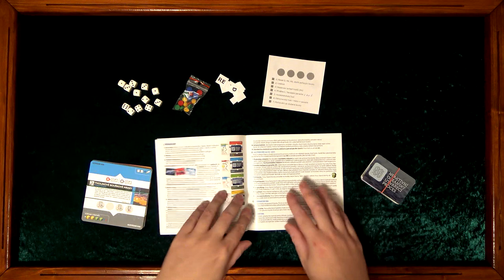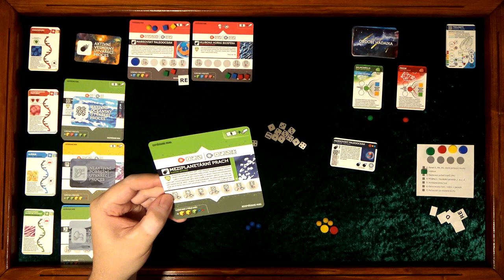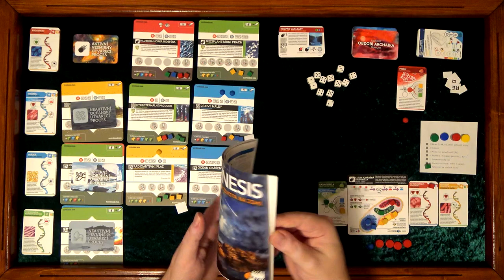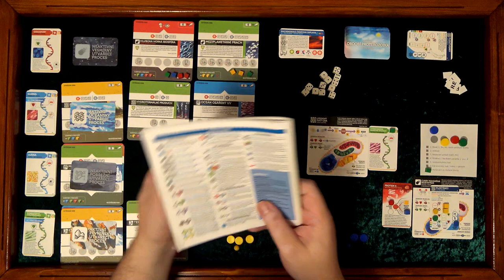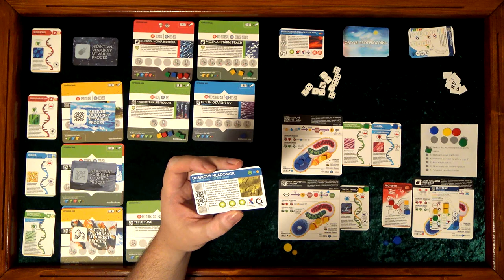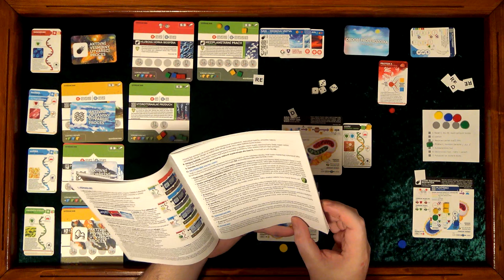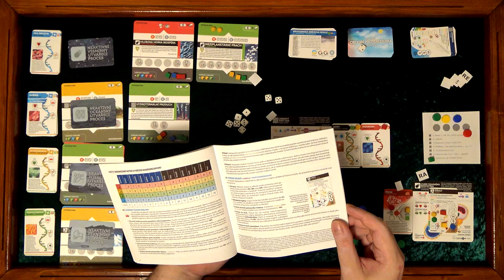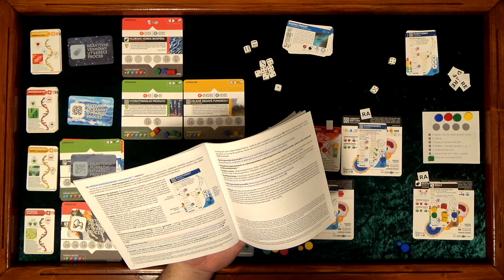Bios: Genesis - Sólo, včetně přípravy a nepovinných textů (Desková hra)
Chyby:
- Neprotáčel jsem mutace.
- 37:10: Samozřejmě, že by organismus byl žlutého hráče, protože tam byl žlutý enzym a tím získal převahu. Bohužel jsem enzymy zahodil moc rychle. Ale ve finále to nemá vliv, protože moc nezáleží na tom, kdo organismus vlastní, když jsou tam oba bionty.
- 1:11:40: Domácí řada u makroorganismu není ta, která je na kartě vyznačena, ale oceán pro mořské organismy a pevnina pro suchozemské. To jsem dosud hrál ve všech hrách špatně.
- 1:52:40: Nenastavil jsem aktivní refugia a umístil do neaktivního bionty.
- 2:51:00: Nezaplatil jsem katalyzátor za stvoření makroorganismu.
- 3:03:39: Kromě zabití many jsem měl odstranit i enzymy.